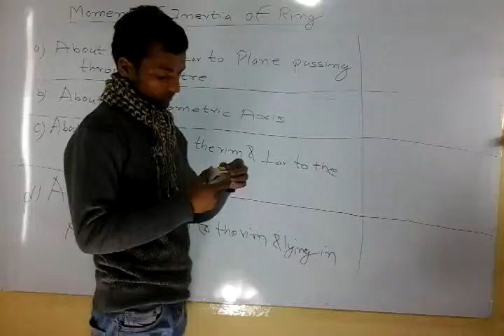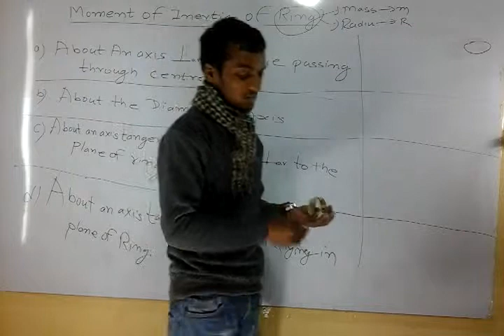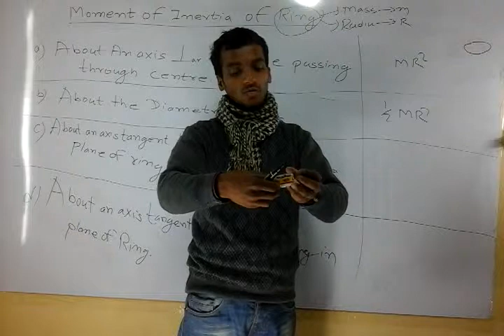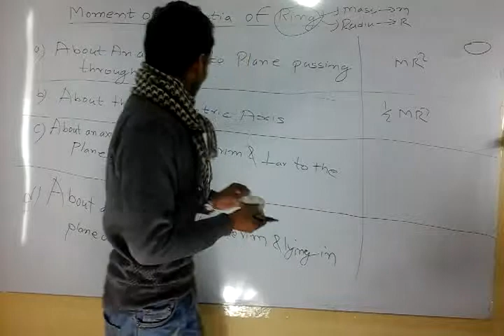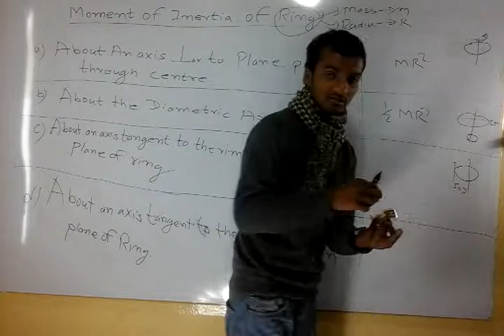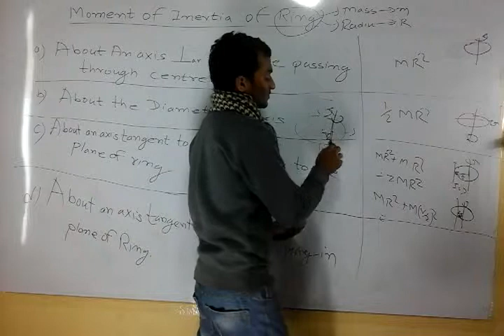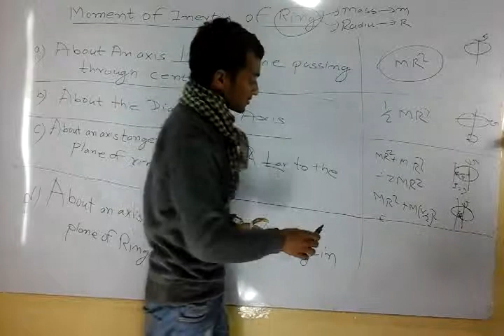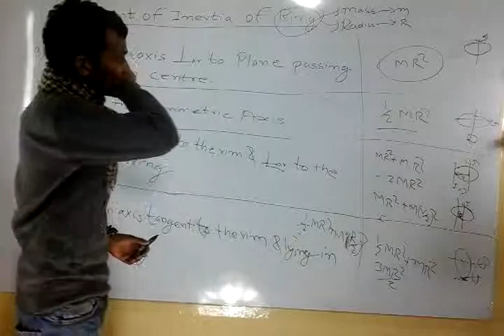Moment of Inertia of Ring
About an axis perpendicular to plane  passing through centre
About the diametric axis
About an axis tangent to the rim  & perpendicular to plane of disc
About an axis tangent to the rim and lying in the plane of disc

📣 📣𝐴𝑤𝑎𝑘𝑒𝑛 𝑦𝑜𝑢𝑟 𝑡𝑟𝑢𝑒 𝑝𝑜𝑡𝑒𝑛𝑡𝑖𝑎𝑙; 𝑡𝑎𝑘𝑒 𝑐ℎ𝑎𝑟𝑔𝑒 𝑜𝑓 𝑦𝑜𝑢𝑟 𝑑𝑟𝑒𝑎𝑚𝑠 𝑤𝑖𝑡ℎ 𝐻𝑎𝑚𝑟𝑜𝑚𝑒𝑛𝑡𝑜𝑟!